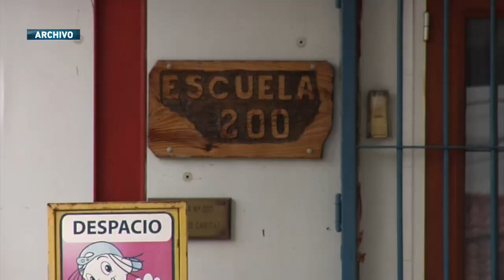Primaria inaugura un centro para atender a los llamados "niños eternos"